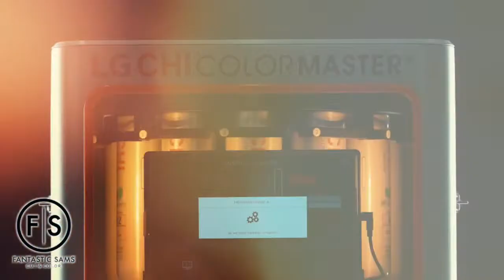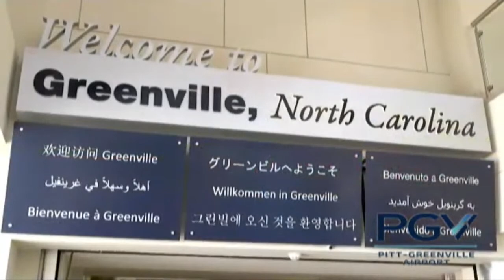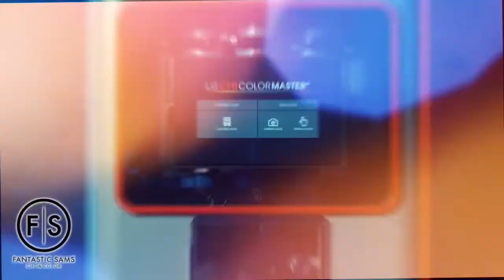Talk of the Town 8-24-2023